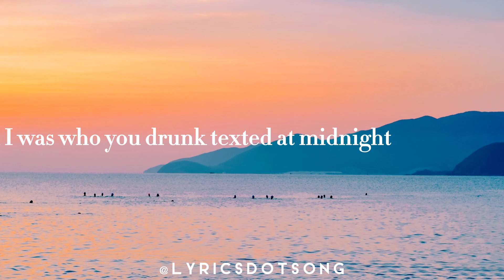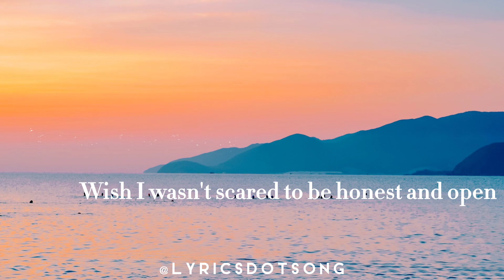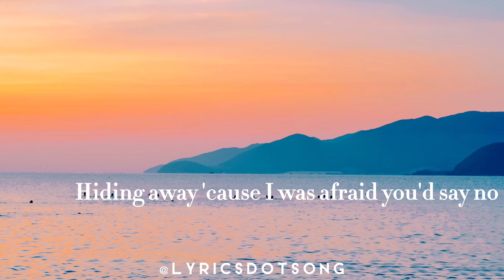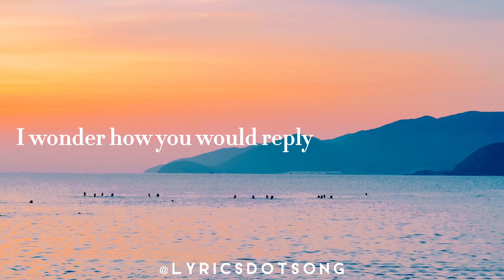Henry Moodie- Drunk Text (Lyrics)